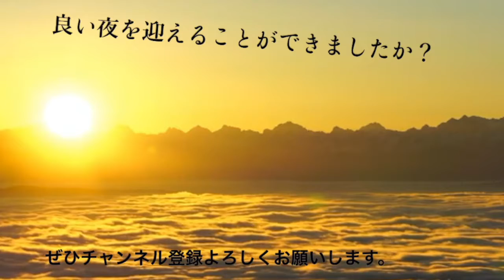ONEOKROCKのTakaがラジオで暴●を受けている少女に語った話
どうも、男子大学生クロエヌです。
イヤフォンもしくはヘッドフォンをつけてお聴きください。
動画をご視聴していただきありがとうございます。
リラックスできる音を奏でていきます！
これから色々な語り掛けや癒やし音をアップしていきますので、
ぜひ楽しみにしてくださいね！